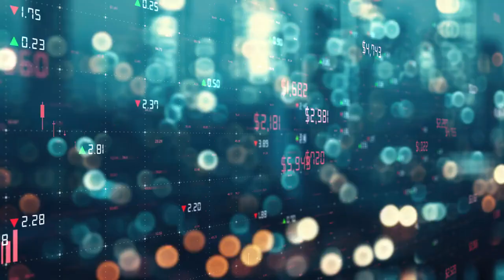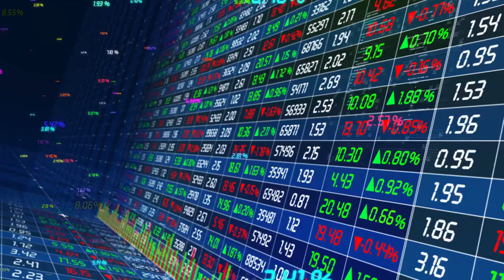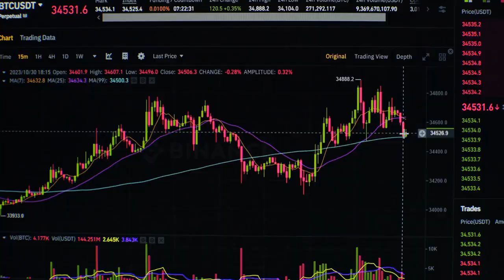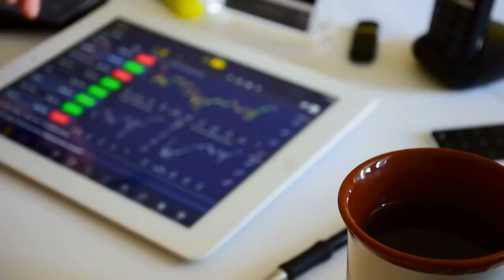Fibonacci Retracement: The Hidden Market Pattern You Need To Know!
Unlock the secrets of the financial markets with our deep dive into the Fibonacci Retracement, a tool that savvy traders and investors use to identify strategic levels of support and resistance. This compelling video will guide you through understanding why Fibonacci Retracement is not just a mathematical wonder but a fundamental pattern that can reveal the hidden rhythms of the market.

Whether you're a beginner wanting to step up your trading game or an experienced trader aiming to refine your strategies, this video is your gateway to mastering the art of Fibonacci Retracement. We’ll break down complex concepts into easy-to-understand information, showcase real-market examples, and provide you with actionable insights that you can apply to your trading strategy today.

From the history behind the Fibonacci sequence to its practical applications in today's trading platforms, we cover all you need to know to make informed decisions in the market. Watch until the end for pro tips on avoiding common pitfalls and to discover how Fibonacci levels can be combined with other indicators for even more powerful market analysis.

Don’t miss out on this opportunity to uncover the hidden pattern that could be the key to your next successful trade.

Open a Free Demat & Trading Account